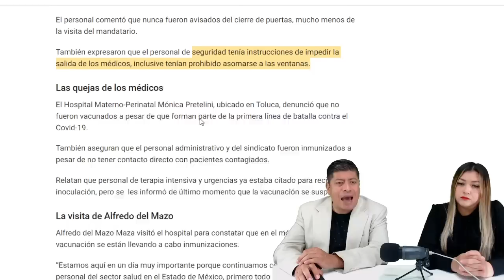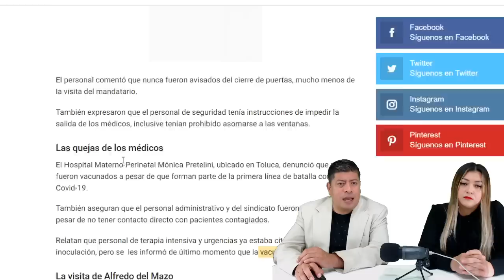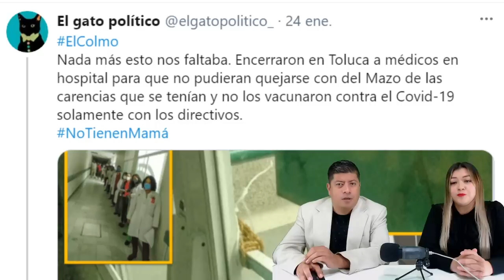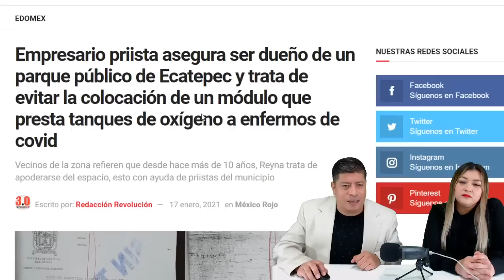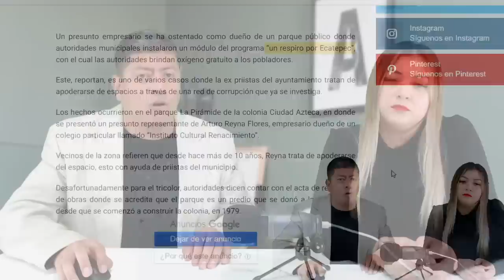¡ALERTA MÉXICO! PRIVARON DE LIBERTAD A DOCTORES PARA QUE NO DIJERAN NADA A DEL MAZO, NO LOS VACUNAN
Polo Puga director// Polo Puga
Productor // Cecy Villalpando y Alejandra Ramírez